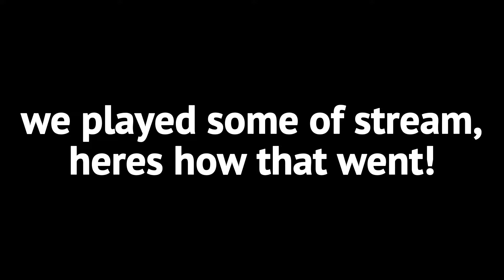The Funniest Game In The WORLD!!!!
In today's video we decided to play some Genji ball (on overwatch 2) this was live streamed over on my twitch:

IGNORE -